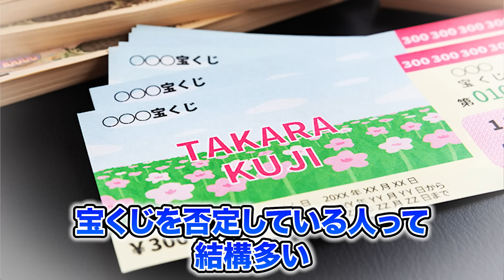今すぐブロックしろ！あなたから金を巻き上げる詐欺師の特徴７選教えます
本日は、詐欺に騙されないための7つの項目についてお話しました。トラブルに巻き込まれてしまう前に巻き込まれないための見分け方について、ぜひ参考にしてみてください。

【動画目次】
00:00 タイムスタンプ
01:43 詐欺を見抜く7つの項目
30:24 成功のカギ4カ条
35:57 本日のまとめ
36:58 一人のメンターに洗脳されるな!!

※免責事項
マーケティング侍テーマソング：YANAGIMAN（作詞・作曲）
チャンネル名：マーケティング侍